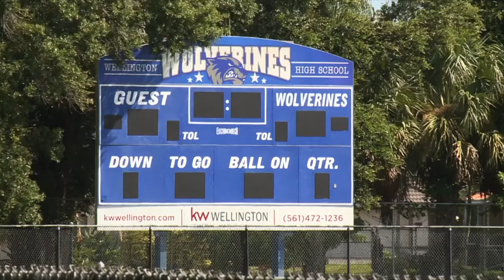Friends and family remember Wellington football player Denali Smith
Latoya Mills says her son was a true leader.